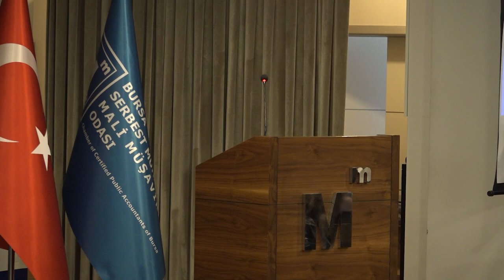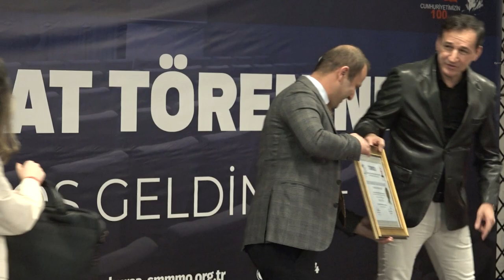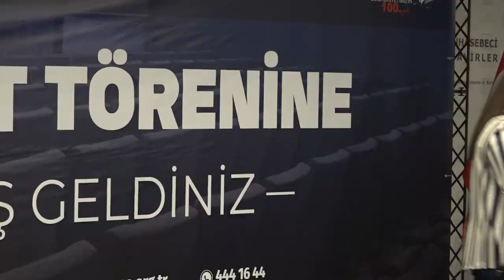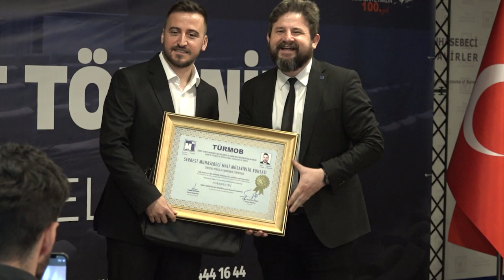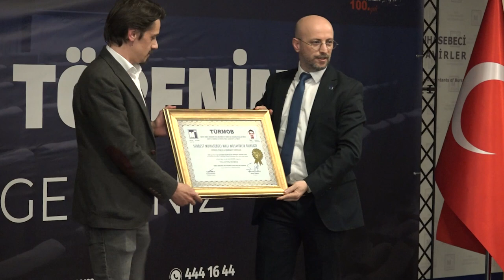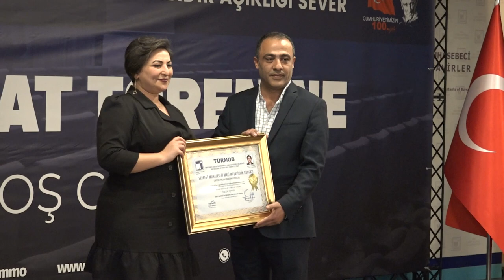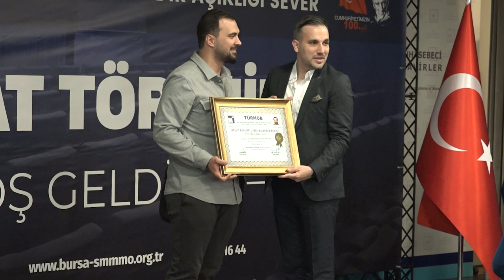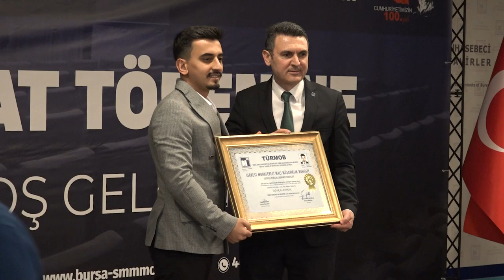2 Mart Ruhsat Töreni